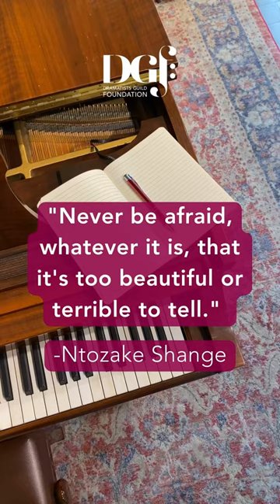Words of wisdom from Ntozake Shange (Playwright, "For Colored Girls...")